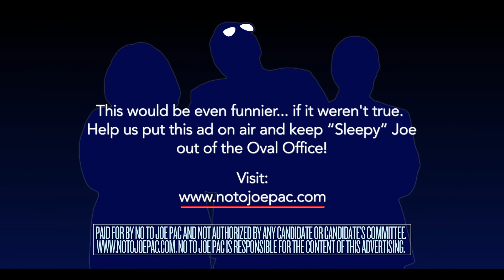Movie Trailer Weekend at Biden's